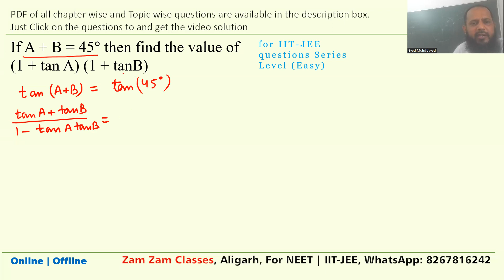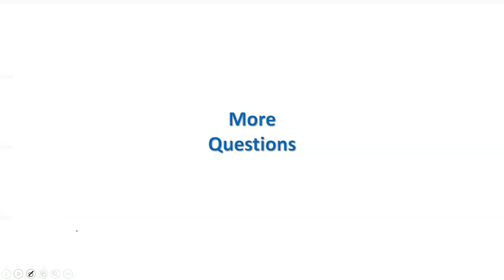If A + B = 45 then find the value of (1 + tan A) (1 + tanB)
If A+B=45° then find the value of (1+tanA)(1+tanB)
IF A+B=45 THEN FIND (1+TANA)(1+TANB)